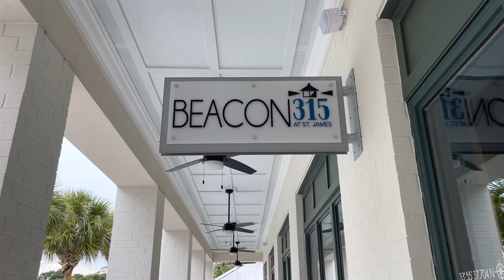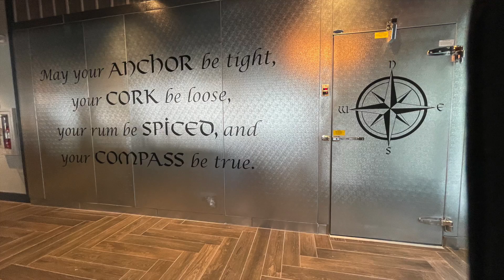Beacon315 - Grand Re-Opening & Ribbon Cutting